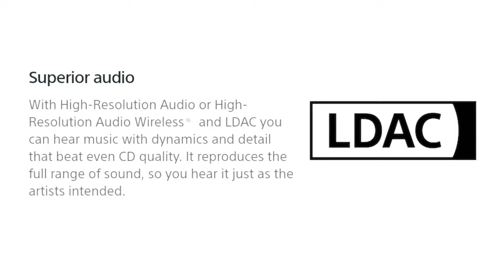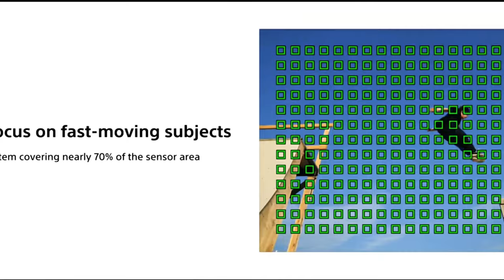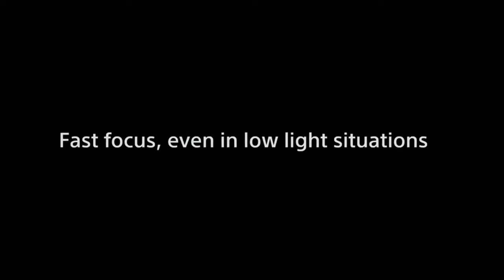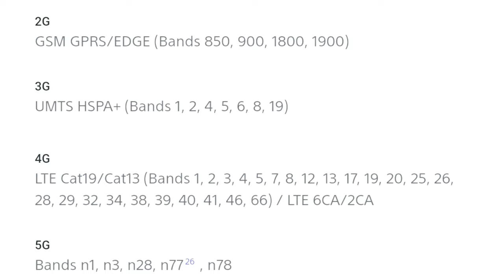Sony Xperia 1 II – Hindi | Short Information About | 2020 Best | Flagship Phone - Xperia 1 II –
Dosto Aaj Ki Is Video Me Maine Baat Ki Hai Sony Xperia 1 II Ki Jo Ab Tak Ka Sabse Powerful Flagship Phone Hone Wala Hai 2020 Me Or Ye Review Video Nahi Hai Is Baat Ka Dhyaan Rakhna Sirf Information Hai Xperia 1 Mark 2 ke Bare Me Or Dosto Ye Video Pahle Ka Bana Hai kinhi Karano Se Upload Nahi Ho Paya Tha Aapko Ye Video Kaisa Laga Apne Comments Ke Madhyam Se Jarur Bataye, Aapko Kya Pasand Aaya Is Xperia 1 II Ke Bare Me Video Me Kuch Batein Ho Sakta Hai Chut Gai Ho Video Me Uske Liye Mafi Chahta Hu Yaha Par Sari Details Mention Kar Di Hai, Or Iski Price Shayad 900$ Hai Maybe .
Main Highlights Xperia 1ii :-
DISPLAY SIZE :- 6.5" 21:9 CinemaWide™ display
MAIN CAMERA :- Triple lens camera
Rear Camera (1) RESOLUTION 12MP SIZE 1/1.7" Exmor RS™ for mobile sensor APERTURE  F1.7
FOCAL LENGTH 24mm FIELD OF VIEW 82°
Rear Camera (2) RESOLUTION 12MP SIZE 1/3.4" PIXEL PITCH- APERTURE F2.4 FOCAL LENGTH 70mm FIELD OF VIEW 34°
Rear Camera (3) RESOLUTION 12MP SIZE 1/2.55" Exmor RS™ for mobile sensor APERTURE F2.2 FOCAL LENGTH 16mm FIELD OF VIEW 124°.
ZEISS® quality lenses calibrated specifically for Xperia 1 II, ZEISS® T* Coating, Up to 20fps AF/AE5, Up to 60 times per second continuous AF/AE calculation6, Real-time Eye AF for humans and animals7, Dual photo diode8, 3D iToF9, RGB-IR, OIS photo10, Photo flash, Photo light, Optical zoom 3x (70mm lens equivalent), 3x Digital zoom (16, 24 and 70mm lens), HDR (High Dynamic Range) photo IMAGE CAPTURE FORMAT JPEG, RAW11.
BATTERY CAPACITY :- 4,000 mAh CHARGING TYPE USB Power Delivery (USB PD) fast charging, Qi Wireless charging.
Best Experience For Gaming Latest :-
Experience the latest Qualcomm® Snapdragon™ 865 Mobile Platform
Take control with a DUALSHOCK®44445 wireless controller
For more fun on-the-go, you can connect your Xperia 1 II with a DUALSHOCK 4 and play Android games.
Memory & Storage :-
RAM 8GB INTERNAL MEMORY 256GB UFS21 EXTERNAL MEMORY microSDXC support (up to 1TB)
OTHER FEATURES
Smart connectivity, Google Cast, NFC, Output video/image via Display Port support Type-C Cable or USB-C to HDMI Adapter Cable (Display Port 4K 60fps).

Please Visit Once In My Store If You Want Anything :- 👇

New Mobile Links :-
• Samsung Galaxy M30s (Blue, 4GB RAM, 64GB Storage)
• Redmi Note 8 (Neptune Blue, 4GB RAM, 64GB Storage)
• realme U1 (Ambitious Black, 4GB RAM, 64GB Storage)
• Honor 20i (Phantom Blue, 128GB Storage, Triple AI Camera)
•  Apple iPhone XR (128GB) - Black
• Huawei P30 Lite (Peacock Blue, 4GB RAM, 128GB Storage)
• Mi Earphones with Dynamic bass, Music Control and mic (Black)
 • Realme Buds 2 with Mic for Android Smartphones (Black)
 • Realme Buds Wireless
 • Mi Sports Bluetooth Earphones Basic Dynamic bass, Splash and Sweat Proof, up to 9hrs Battery (Black)